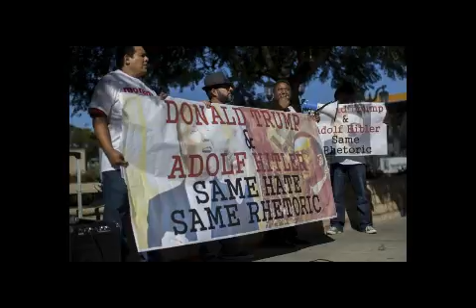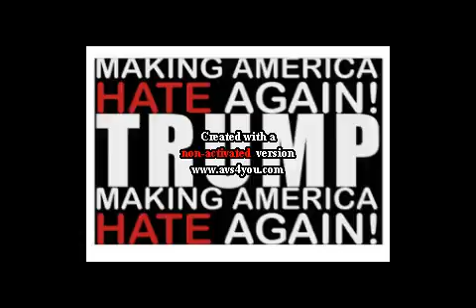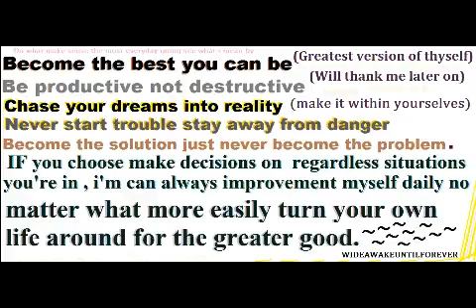Anti Donald Trump FuckDonaldTrump NotMyPresident & Riots My Views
Click tap that play bottom above

Video i upload online back in the day, will not litterly but recent previously:

Video: November 14. 2016

SOOOOooo some way some how you feel some type of way about this video? hit that dislike bottom

Share this into your social media outlets accounts ask permission trying used my videos otherwise when find out use my videos without permissions i will quickly flag down your account why? because most people don't give credit where they got it from